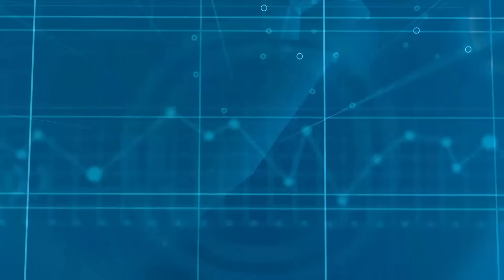Եթե ռուս սահմանապահները գնան,Թուրքիան, Իրանը կարող են տարածքային պահանջ ներկայացնել ՀՀ-ին․Նահապետյան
Որ պահին ռուս սահմանապահները սահմանապահներ դուրս գան, Թուրքիան թուրքիա ու Իրանը իրան կարող են տարածքային պահանջ ներկայացնել Հայաստանին

«Կիզակետում Արկադի Գրիգորյանի հետ» հաղորդման ժամանակ ասել է ռազմական փորձագետ Հայկ Նահապետյանը․

«Հայաստանը Թուրքիայի և Իրանի հետ սահմանագծված և սահմանազատված սահման չունի, Խորհրդային Միության սահմաններն են։

Որ պահին ՌԴ սահմանապահ զորքերին հանում ես, Թուրքիան ասում է՝ մի րոպե, Հայաստանի հայաստան հետ պիտի սահամանազատում-սահմանագծում անեմ։ Իրանն էլ ասում է, եթե Հայաստանը ոչխարի նման դրել են զոհասեղանին, բա ինչու մեծ կտոր չհասնի իրեն»,-նշել է փորձագետը։
Նրա կարծիքով նոր Սահմանադրության մեջ չեզոքության մասին կետ կլինի, ՀՀ-ն կպարտավորվի չհարձակվել հարևանների վրա, հարևաններն էլ՝ մեր։ Նահապետյանը կանխատեսում է, որ մեկ այլ կետ ևս կլինի նոր Սահմանադրության մեջ, որով Հայաստանը չպիտի անդամակցի որևէ ռազմաքաղաքական դաշինքի։ Սրանով Արևմուտքը արեւմուտք կիրականացնի Հայաստանից ռուսական ռազմական ներկայությունը հեռացնելու պլանը։